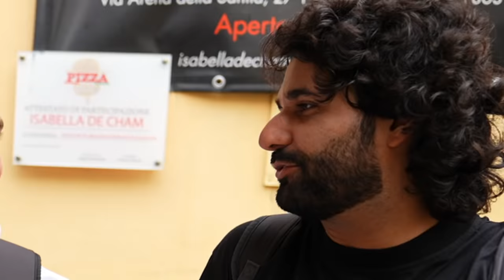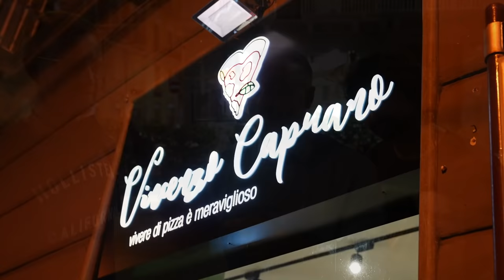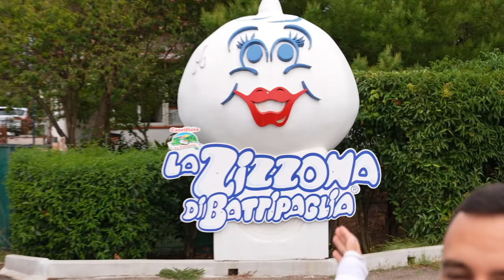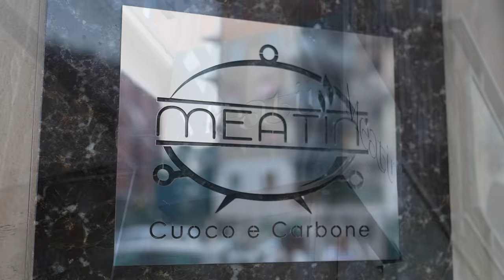🍝🍕I MIGLIORI CIBI DI NAPOLI! (2.0)